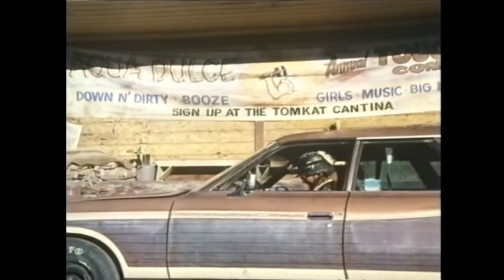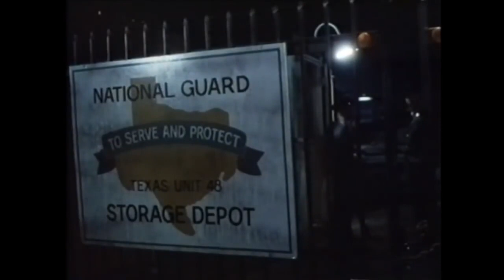Savage Dawn 1985 Full Movie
When a vicious biker gang infiltrates a small town in Arizona, a war veteran joins the townsfolk to rise up against the gang's ruthless leader.